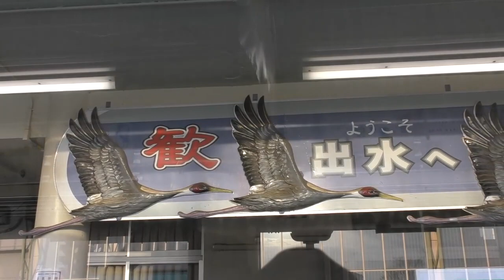頑張っとるバイ3⃣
肥薩オレンジ鉄道　阿久根⇒袋